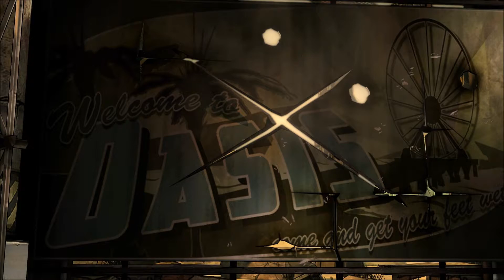Tales From The Borderlands! - Meet Fiona - Walkthrough - Episode 1: Part 2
The other end of the story from Fiona's point of view!